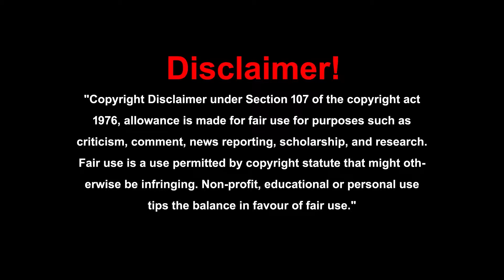రైతులు కనుమరుగు అవుతున్నారు||యువత వ్యవసాయం దిశగా ప్రయాణం మొదలు పెట్టి ప్రజల ఆరోగ్యాన్ని కాపాడాలి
కుటుంబసమేతంగా విచ్చేసి "మూలం సంత" కార్యక్రమాన్ని మరలా విజయవంతం చేయగలరు
స్టాల్ కావల్సిన వారు , టేబుల్, కుర్చీలు, శుభ్రత మరియు కరెంట్ వంటి ఏర్పాట్లకోసం కేవలం 500 రూపాయలు చెల్లించి స్టాల్ బుక్ చేసుకోగలరు.

Interested in Promoting Your Product /Bussiness

- Product placements
- Business collaborations
- Advertising inquiries

Welcome to "Back to Roots"

Embracing a Healthy & Happy Lifestyle, Naturally

Join us on a journey to rediscover the simplicity and beauty of nature. Our channel, "Back to Roots," promotes a holistic approach to living,

1. Natural Farming: Cultivating life-giving food without harm.
2. Cow-Based Farming: Leveraging the benefits of desi cow products.
3. Natural Health: Nourishing body, mind, and spirit.
4. Healthy Eating: Savoring wholesome, chemical-free food.